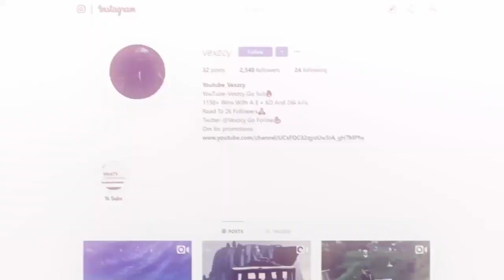Dropping 50 Kills Against Pro Players In The Squads Pop Up Cup!?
Hope You Guys Enjoyed 50 Likes?? Also Check my teammates out below!